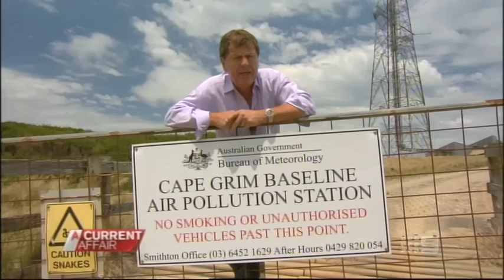Robbins Island Wagyu Beef - Ray's Australia - A Current Affair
Ray Martin, one of Australia's foremost television reporters, presents Ray's Australia for 'A Current Affair'.

In this story, Ray reports on one of Australia's great agriculture stories from one of the most spectacular areas imaginable, Robbins Island, Tasmania.

Hammond Farms in the far NW corner of Tasmania is where they produce Robbins Island Grass-Fed Wagyu Beef.